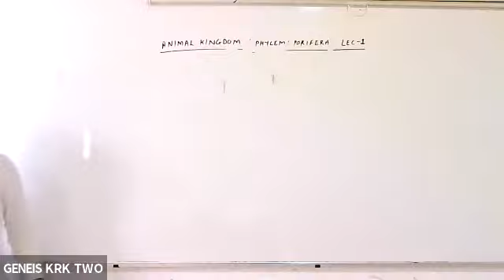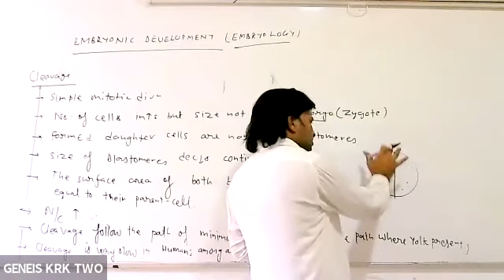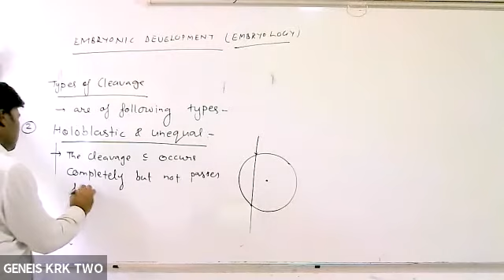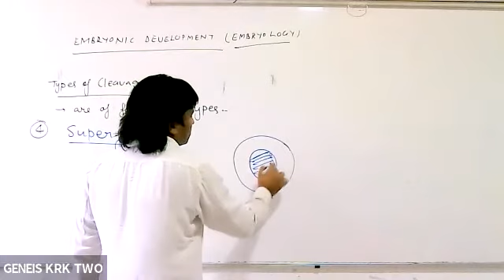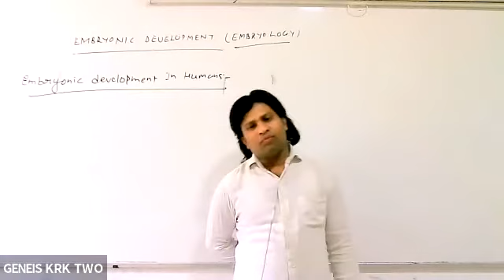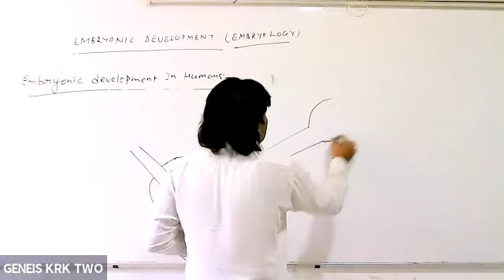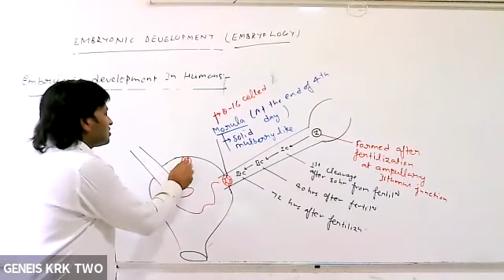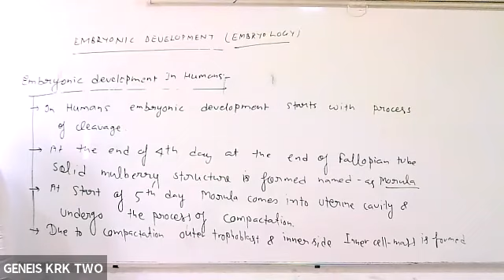Porifera (12th) (Animal Kingdom) (Zoology) (Anil Pal Sir) (10-05-21)